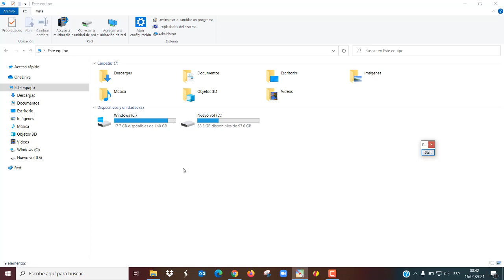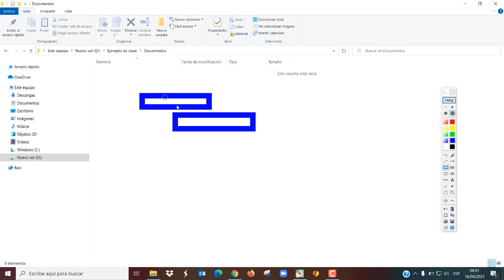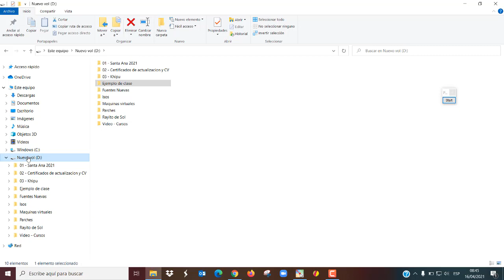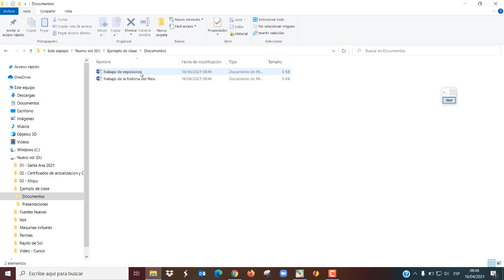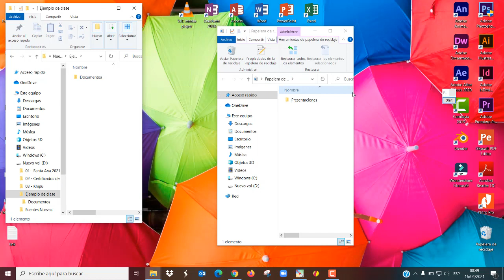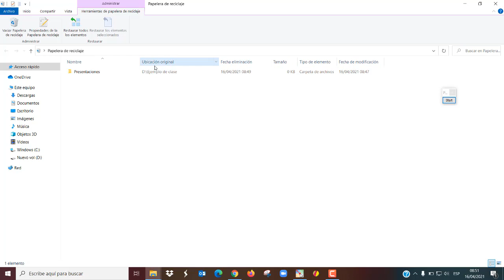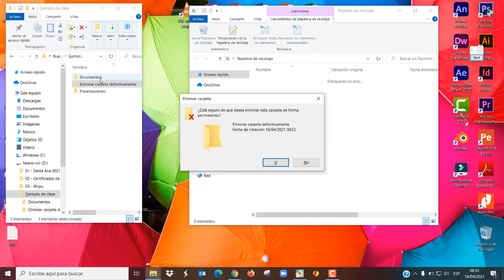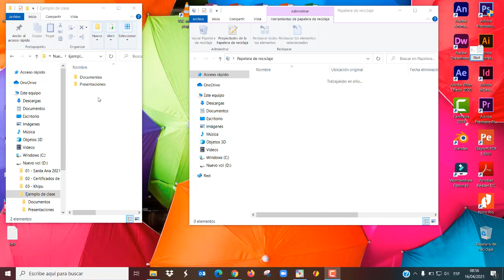Eliminar carpeta y restaurarla de Papelera de reciclaje